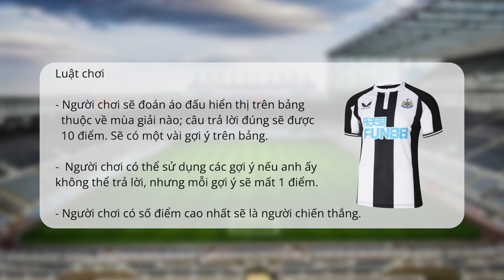Newcastle United Jersey Quiz (Vietnam)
Paul Dummett and Jacob Murphy go head-to-head as they test their knowledge of NUFC shirts from seasons gone by with FUN88.